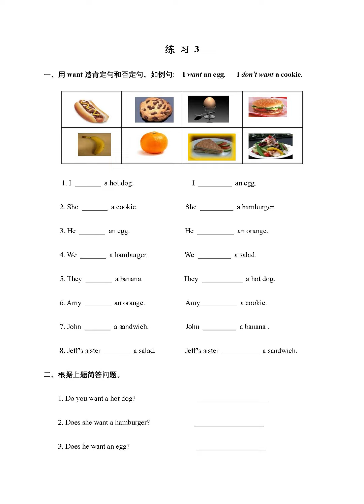基础英检三百回-第八十五回